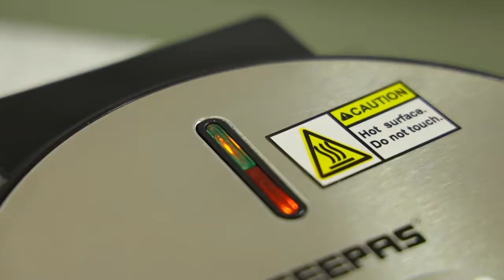GWM36538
Geepas 5 Slice Heart Shaped Waffle Maker